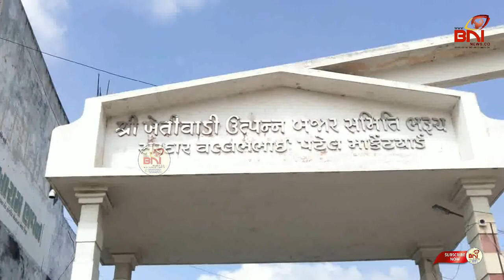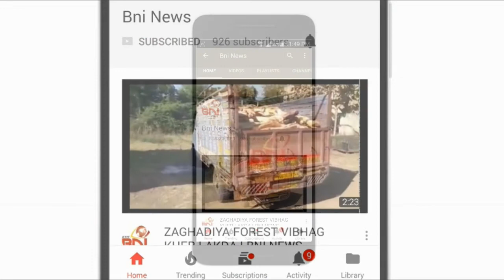૮૪ દિવસ થી બંધ ભરૂચની મહંમદપુરા એપીએમસીના ગેટનું તાળું તોડી વેપારીઓને પ્રવેશ અપાતા પુનઃ ધમધમશે.